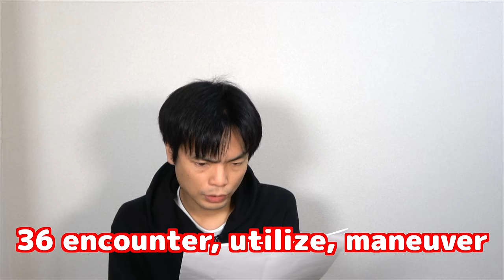2020年慶應大学環境情報学部英語講評【最難関】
個人的には2020年慶應英語の中で最も読解問題で難しかったのは環境情報学部でした。

クラウドファンディング